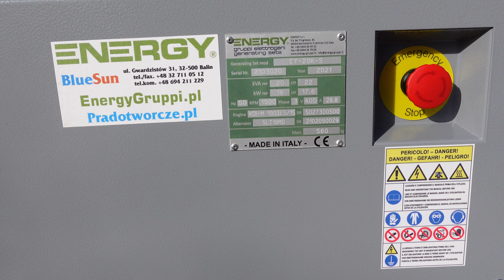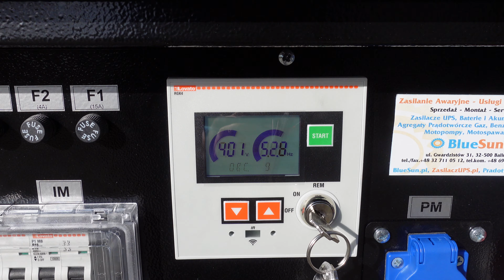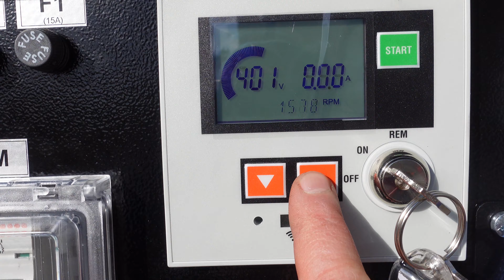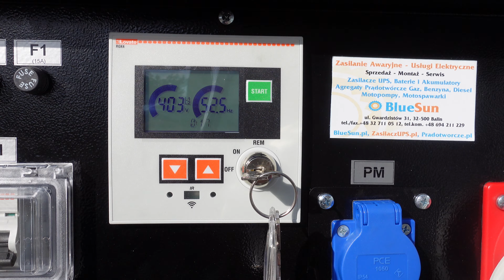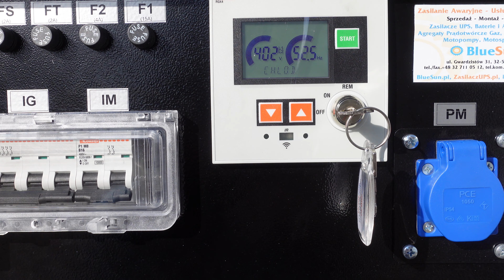Agregat prądotwórczy diesel Energy Gruppi EY-20K-S o mocy 16 kw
Agregat prądotwórczy Energy Gruppi na życzenie klienta kolor szary.